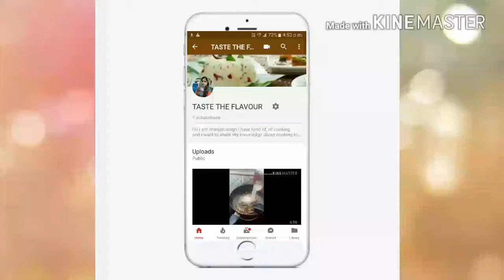ICECREAM ! अंजीर,आम ,tangy,oreo आइसक्रीम बनाने का सबसे आसान तरीका।fig,oreo,tangy,amd mango icecream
aj ke vdeo me maine 1 base ko use krke 4 type ki ice cream bnana btai hu...ye bhut easy simple and tasty recipe hai.app ise ghar me bnaye aur video pasand aye to like aur subscribe krna na bhule.